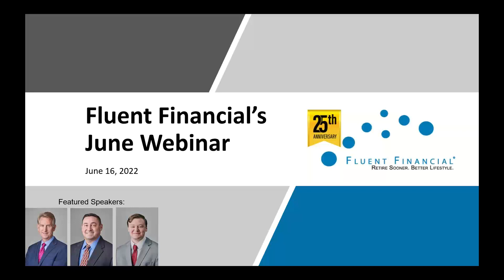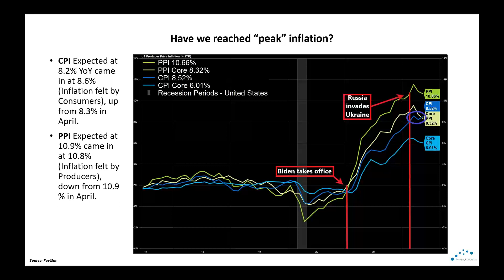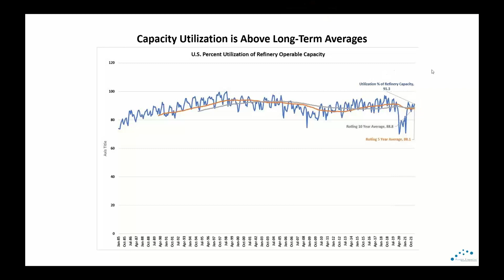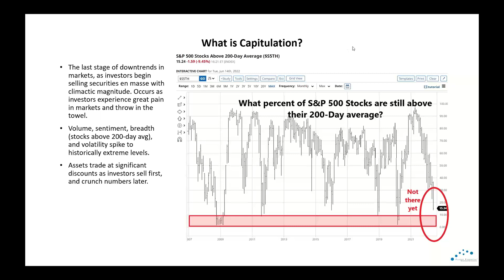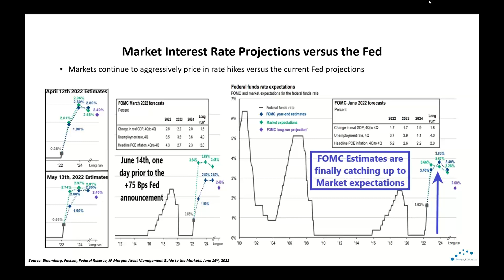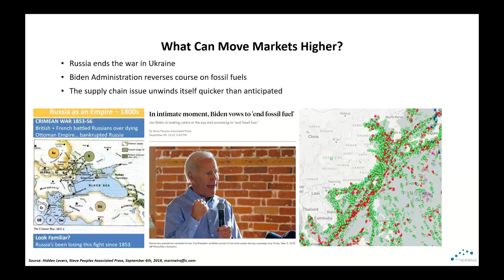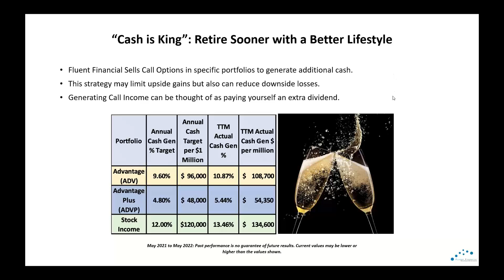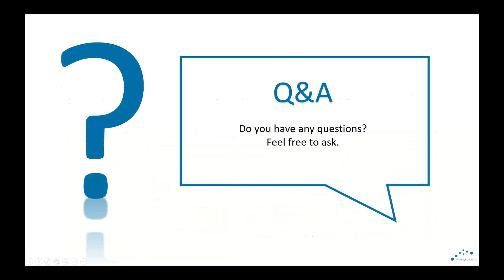June 2022 Webinar